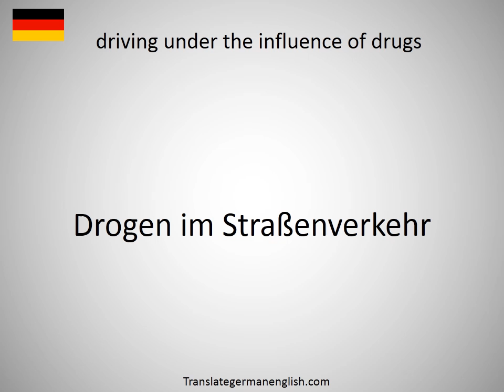How to say drivetrain technology in German?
How to say drivetrain technology in German? Learn the pronounciation drivetrain technology! How to Pronounce drivetrain technology. Expand your vocabulary, learn German words. Practice German online. Use this free pronunciation guide to practice words at a time. Learn German for free. Thank you for viewing, please like or subscribe! hoe om te sê, si të thuash, እንዴት እንደሚናገር, wie sagt man, comment dire, come dire, como dizer, как сказать, nasıl denir, cómo decir, 怎么说, πώς να το πω, hoe zeg je.